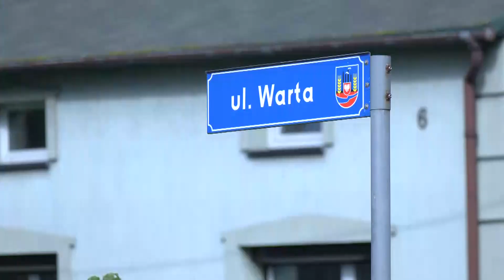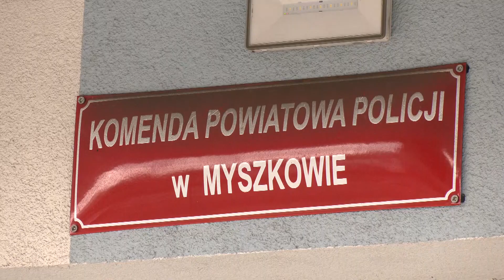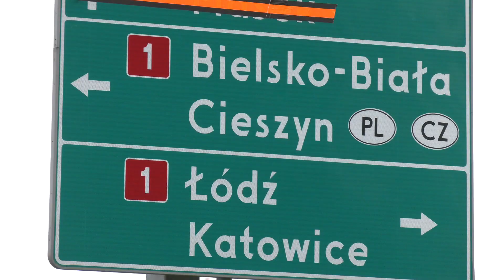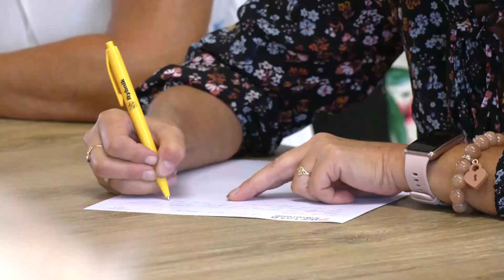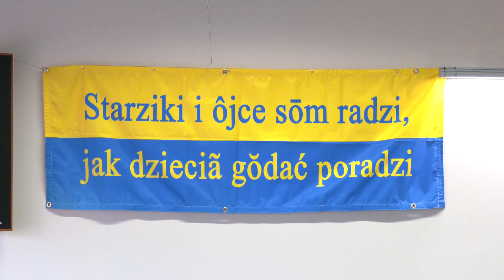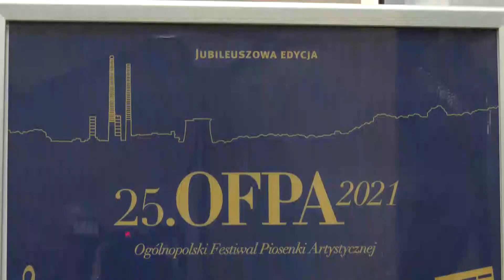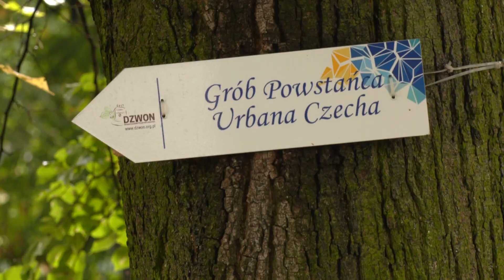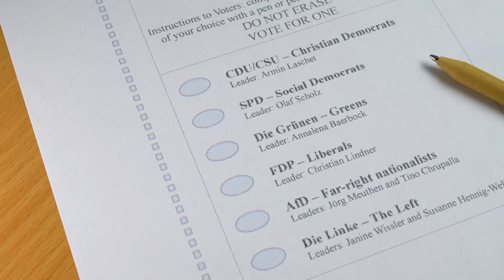RAPORT: NIE ŻYJE 15-LATEK Z BUCZKOWIC | ZWŁOKI W WARCIE | NIELEGALNI UCHODŹCY NA ŚLĄSKU |27.09.21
W DZISIEJSZYM RAPORCIE 0:00
Nie żyje 15-latek z Buczkowic 0:32
Zwłoki mężczyzny wyłowiono z Warty 2:11
Nielegalni uchodźcy na Śląsku 3:03
Dyskutowali o terenach górniczych 4:49
Najlepszy ze Śląskiej Godki 9:46
Metro ma już 30 lat! 8:56
Jubileuszowa OFPA za nami 10:35
Oznaczają groby powstańców śląskich 10:21
Z kraju i ze świata 14:46